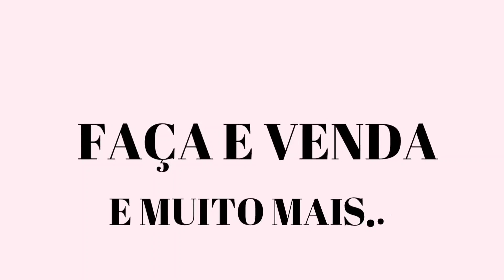3 IDEIAS PARA VENDER E GANHAR DINHEIRO | Lucre com Artesanato